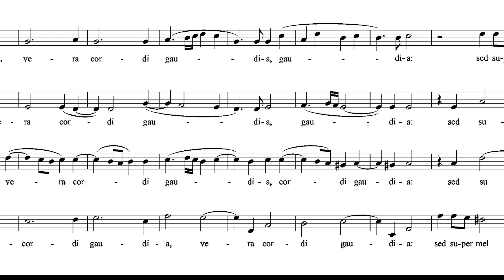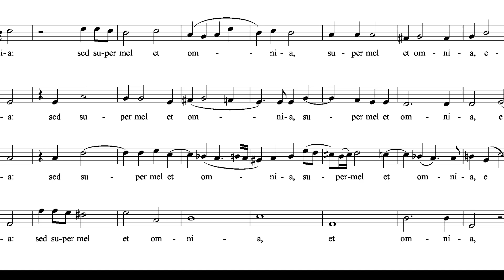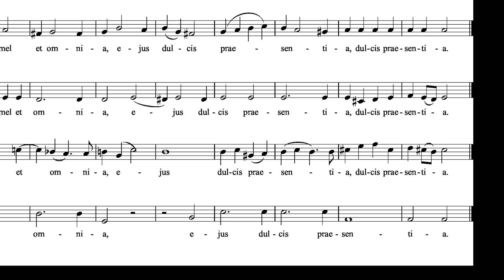Jesu dulcis T.L. de Victoria - Tenor Choral Part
Il lavoro fatto durante il periodo del covid 19 lo mettiamo a disposizione di tutti i cori non professionali affinché possa essere utile per l'apprendimento delle parti di questo brano.